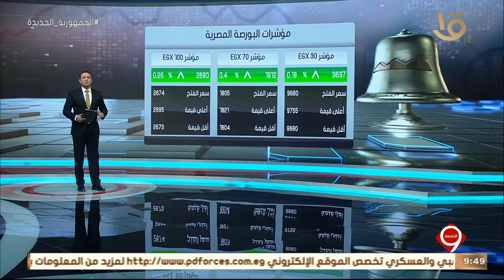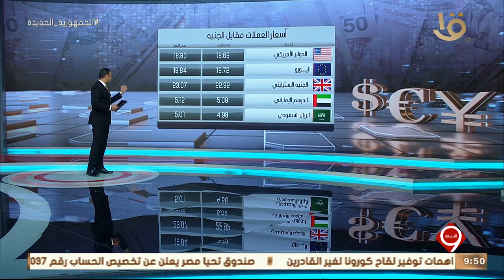نشرة التاسعة | أخبار الاقتصاد.. مع مؤشرات البورصة المصرية